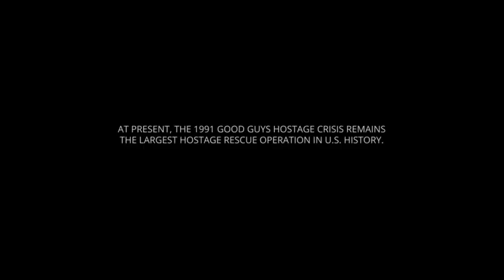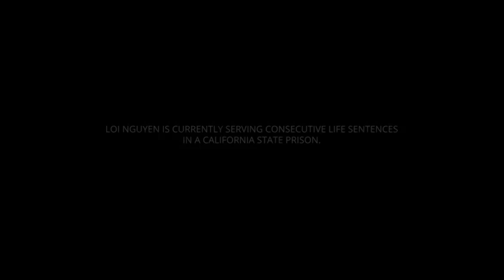Hard robbery - Action Movie 2022 full movie english Action Movies 2022